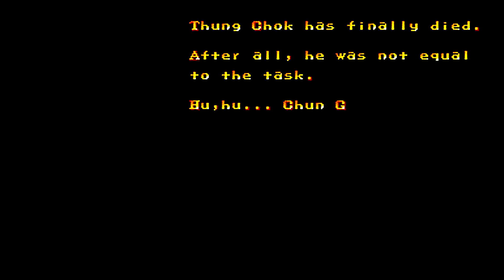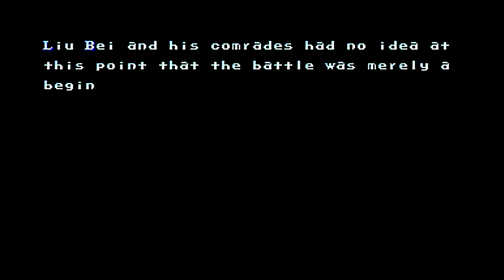Dynasty Wars【日本国外版】天地を喰らう【AC】CAPCOM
アーケード版 カプコンから稼働していた【天地を喰らう】1989年4月稼働【資料参照】
日本国外版のタイトルは【Dynasty Wars】1990年稼働【資料参照】
今回は日本国外版の【Dynasty Wars】のプレイ動画になります。
ジャンルはベルトスクロールアクションですが 移動は上ライン 真ん中ライン 下ラインの3ライン構成です。攻撃は 左攻撃 右攻撃 技攻撃【体力が減る】の三つです。
使用できるキャラクターは三国志で有名な4人
【劉備】【関羽】【張飛】【趙雲】
※クリアまでの動画ですが体力の減らないチートを使用しております！ご了承ください！

動画の投稿内容としては主にアニメ系や、ゲーム系といった動画を投稿していけたらと考えております。

今後こちらのチャンネルでは子供向けに適した動画の投稿を考えています。
ゲーム関係の動画は CERO レーティングマーク CERO B【12才以上】のゲーム動画は子供向け動画に設定していません！【古いゲームはレーティングマーク表記が無い為 当方主観で設定しています】レーティングマーク CERO A【全年齢対象】は全年齢が対象なので子供向け動画に設定しています！小さなお子様がいる保護者様にも安心して頂けると思います。

※ニンテンドースイッチやプレイステーションなどのダウンロード版や、古いゲーム機の機種に移植版がリリースされていたり、携帯電話やアプリといった色々なところで古いゲームが出ている物はレーティングマークが表示されている物も有りますが、当方は全部把握しているワケではないのでアーケード版のゲーム動画に関してはすべて視聴年齢制限なしにしました！

【ちすうみぐでわぼん】今後ともよろしくお願いします！ _(._.)_

小学生の頃はファミコンのドラゴンクエスト ファイナルファンタジーで育ち、80年代 90年代は駄菓子屋さんのゲームコーナーでゲームをプレイしながら、お供は瓶のドクターペッパー 赤チェリオ ラムネを飲みながらブタメンをすすりながら
モンスターランドのレバーをガチャガチャやってたオジサンデス！(笑)www
自分と似たような環境で育った方や、同じ年代を青春して育った方と繋がれれば嬉しいデス！また、ゲーム好きな方と共感出来たら繋がりたいと想っています。懐かしく思う方や レトロゲーム好きな方は是非ともよろしくお願いします。

※動画の方は主にエミュレータ関係が多い為 音声も完全ではないものもあり、お使いの環境によっては音声が酷くなるかもしれません ご了承ください！m(__)m